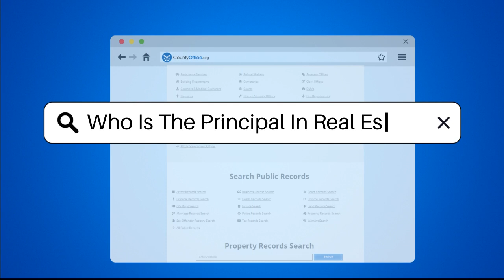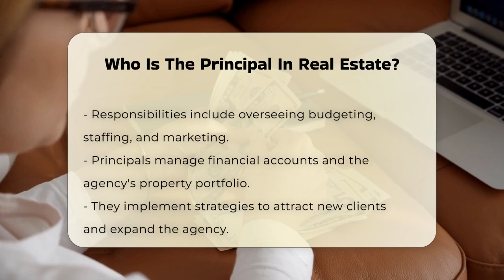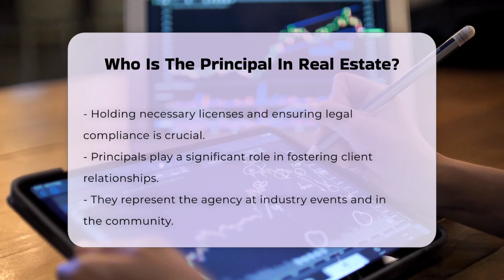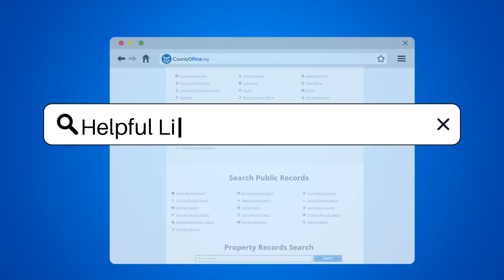Who Is The Principal In Real Estate? - CountyOffice.org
Who Is The Principal In Real Estate? In the world of real estate, understanding the role of a principal is essential for anyone looking to navigate the industry effectively. This video will provide you with a comprehensive overview of what a real estate principal does and why they are vital to the success of a real estate agency. We'll explore their key responsibilities, including management of day-to-day operations, financial oversight, and compliance with legal and ethical standards. Additionally, we will discuss the skills and qualifications necessary to become a real estate principal, as well as the importance of client relations and agency growth.

Whether you are considering a career in real estate or simply want to learn more about how real estate agencies operate, this informative video will equip you with valuable insights. Join us as we delve into the intricate world of real estate principals and their impact on the industry.